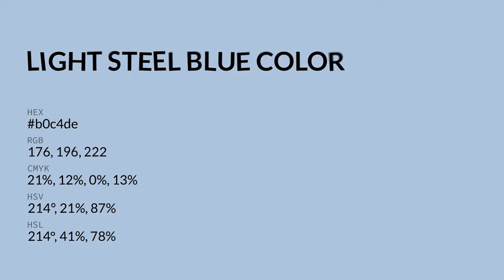Light Steel Blue color b0c4de hex color - Blue color - Warm color b0c4de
What color is Light Steel Blue ? b0c4de hex color - Blue color - Warm color b0c4de

Hex b0c4de Color Code is also known as Light Steel Blue color.

Hex b0c4de Color code in RGB color code model is created after adding 69.02% red color, 76.86% green color and 87.06% blue color.
Hex b0c4de Color code in CMYK color (process color) code model is generated after subtraction of 20% cyan, 11% magenta, 0% yellow and 12% black.